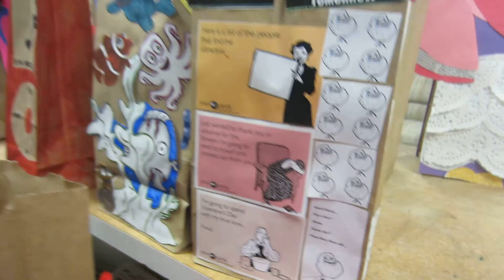Vlog #142: Hat Day and Valentines Bags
Today is a hat day at school. As a result, I wear my fez. Then, in publications, we make valentines bags for Valentines day. After school, I come home and talk about my plans for tomorrow, which holds my first ACT. My vlog for the day of February 10th, 2012.